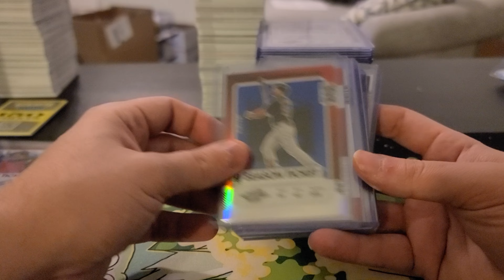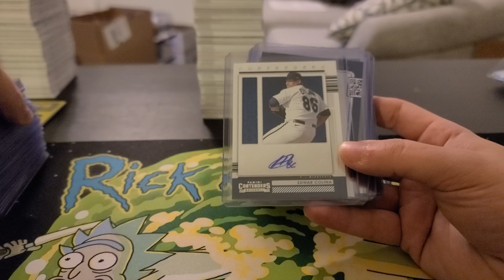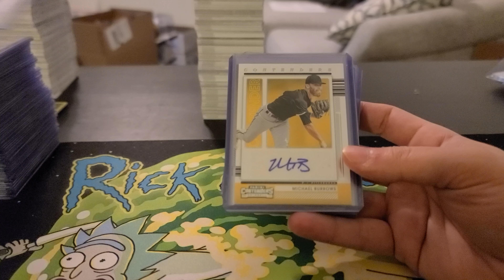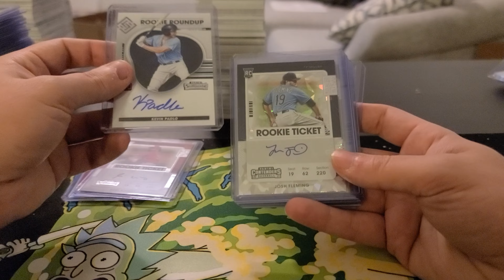2021 Contenders Baseball 12 Box Full Break Recap #2 12/26/21